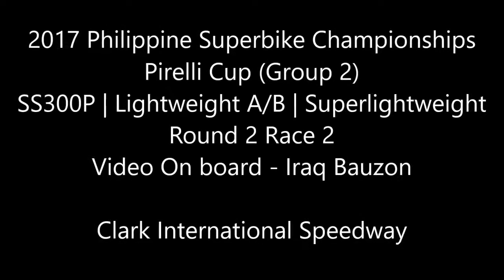Round 2 Race 2: 2017 PSBK Pirelli Cup - Iraq Bauzon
2017 Philippine Superbike Championships
Pirelli Cup (Group 2)
SS300P - Lightweight A/B - Super Lightweight
Round 2 Race 2
Clark International Speedway